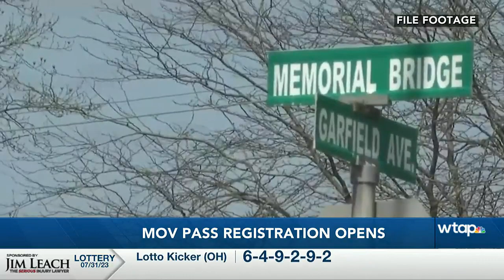MOV pass registration opens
Drivers can create MOV Pass accounts to prepare for all-electronic tolling on Memorial Bridge in Parkersburg.